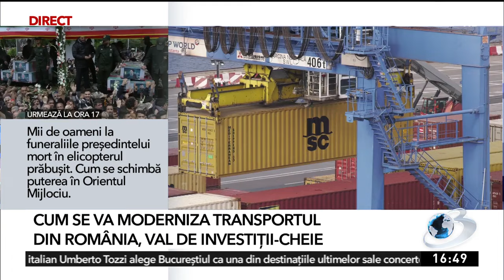Val de investiţii-cheie în transportul din România. Anunţurile făcute la conferinţa Income Magazine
Investițiile în infrastructură iau amploare în România. Nu vorbim doar de bani alocați pentru drumuri, ci și pentru căi ferate, transport naval, respectiv aeroporturi. Perspectivele țării noastre în materie de transporturi au fost dezbătute în cadrul unei conferințe organizate de Income Magazine și Antena 3 CNN.